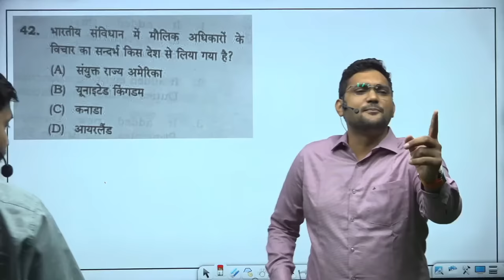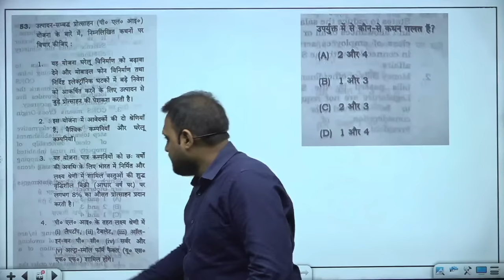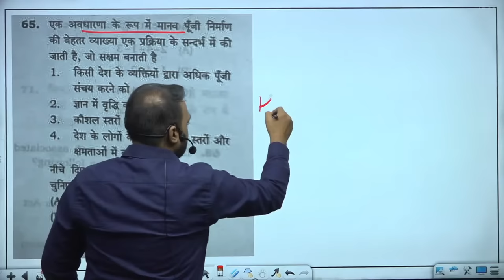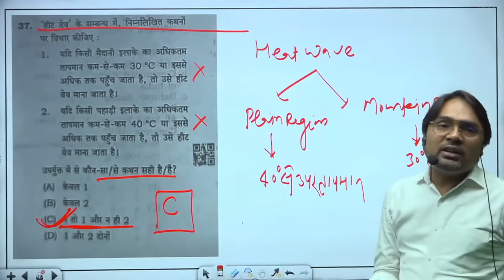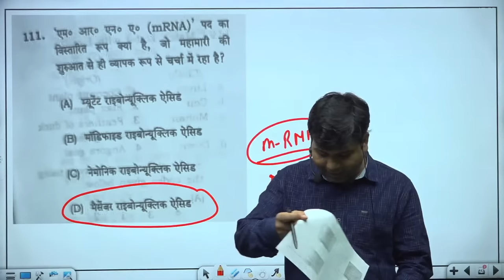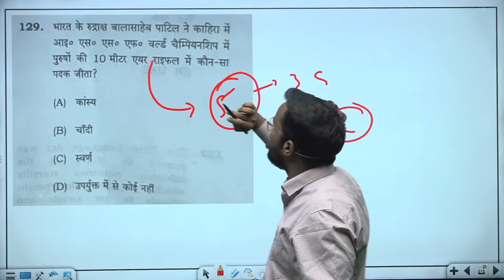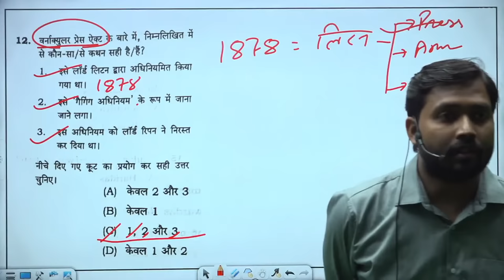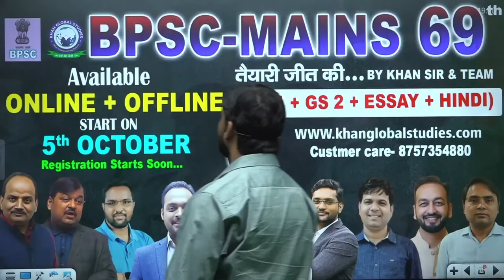69th BPSC Prelims Paper Discussion || By Khan Sir and Team